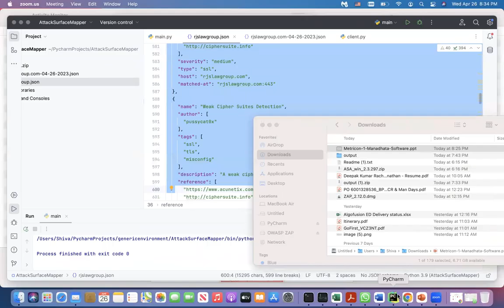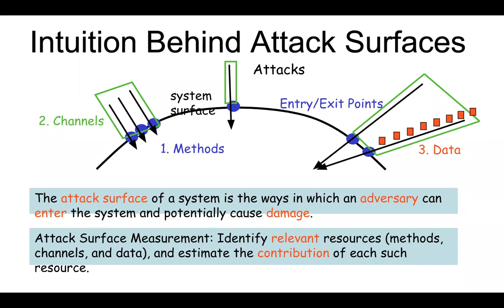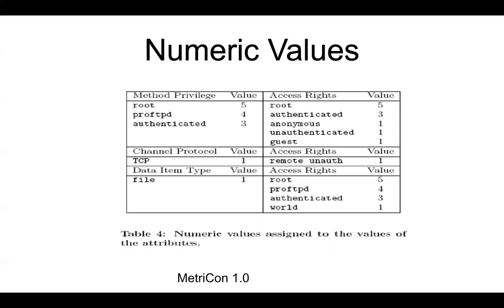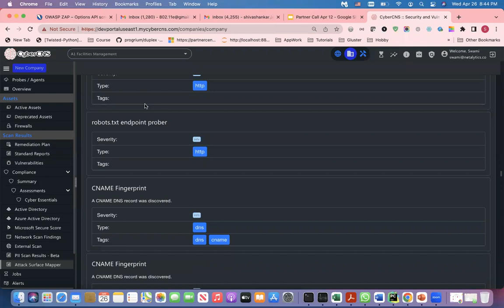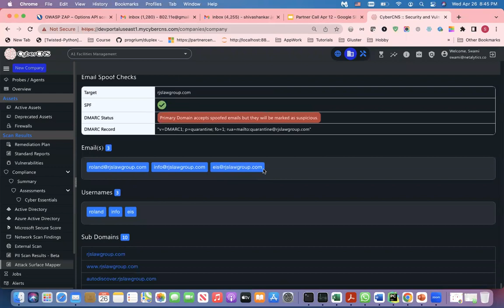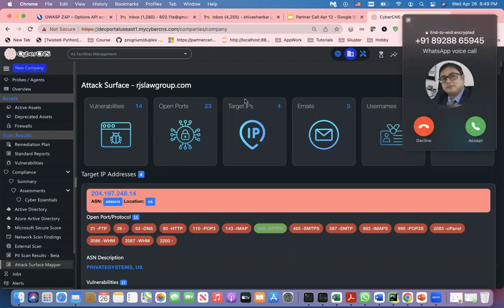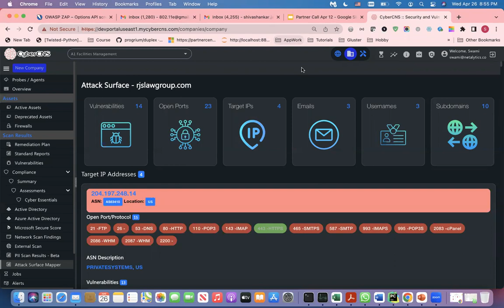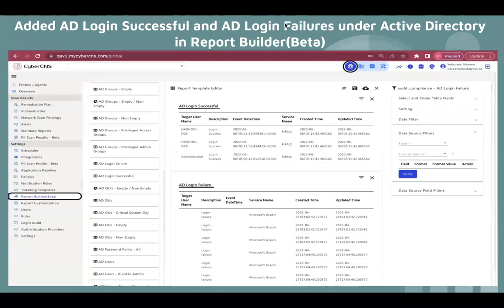Attack Surface Scan in CyberCNS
Partner Call Apr 26 2023